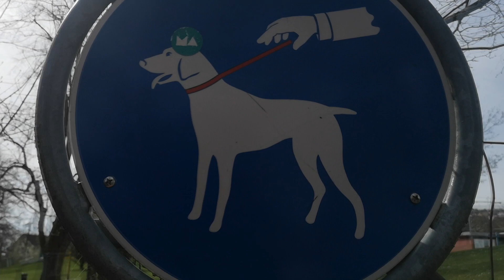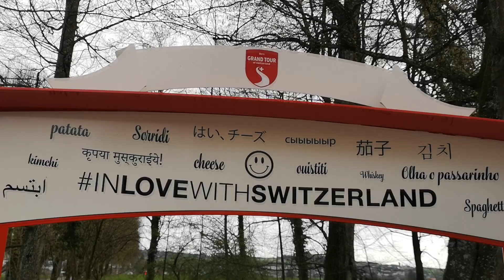Wandern mit Hund - Rund um den Hallwilersee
Rund 22km lange Tour direkt am See entlang rund um den Hallwilersee mit Beginn ab dem Strandbad Beinwil am See.

Es ist von Vorteil diese Tour mit Hunden vorallem am Morgen zu machen und man muss beachten, es besteht rund um den See absolute Leinenpflicht! Es gibt aber genügend stellen, an welchen man die Hunde baden lassen kann!